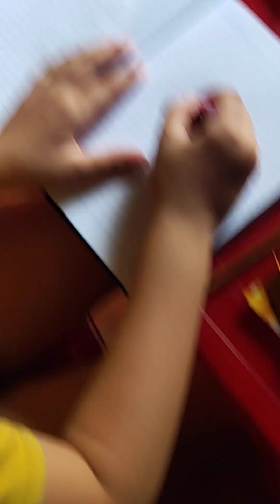vẽ hình siêu cute !